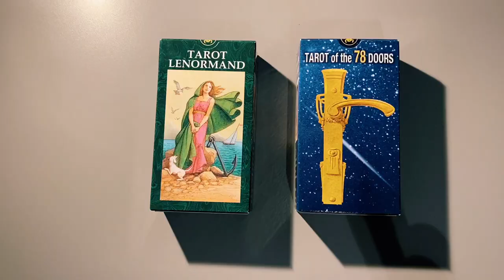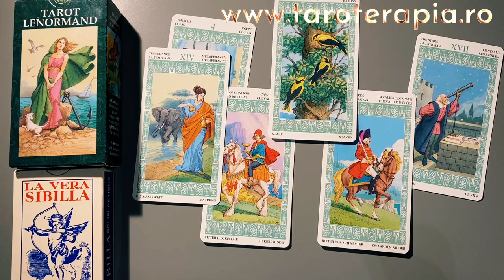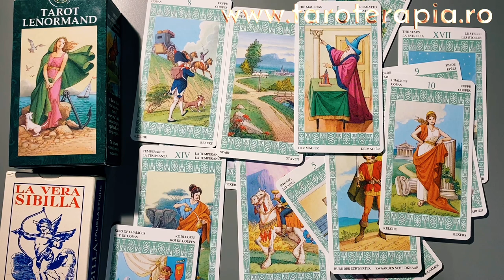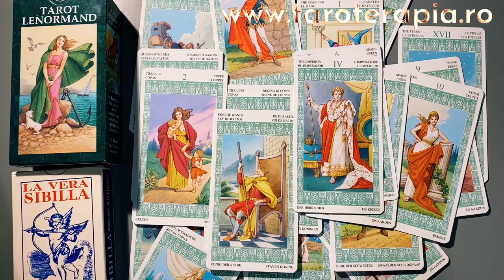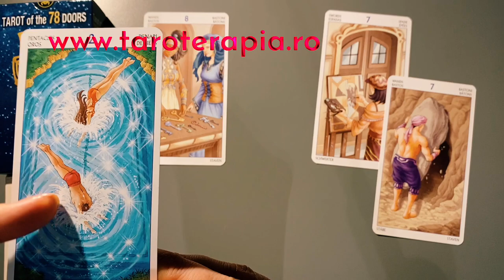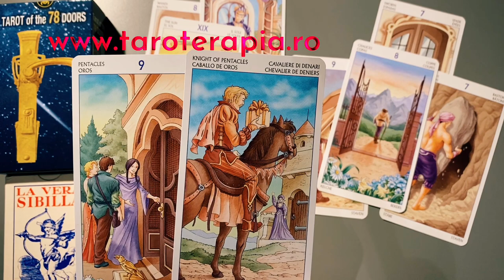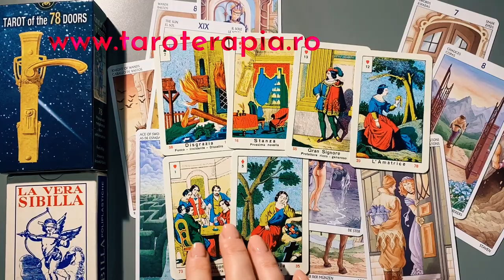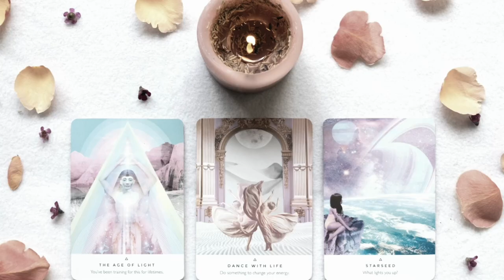👩‍❤️‍👨CE GÂNDEȘTE ACUM DESPRE TINE? Tarot online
G1 @ 01:08 G2 @ 14:32
💎Tarot Course • Learn Tarot in 3 Hours • Video English course with subtitles in all languages
Aceasta este o CITIRE GENERALĂ, probabil doar anumite elemente se vor potrivi cu tine, cu situația sau cu intuiția ta, de luat doar ceea ce rezonează.
Capitole:
0:00 - Intro
1:08 - Grup 1
14:32 - Grup 2